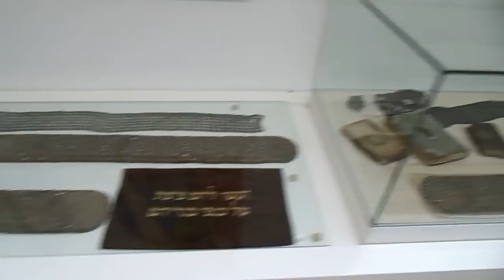CultureBuzz's Ultimate Exhibition Guided Tour: Dvora Liss with "Bokobza"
What: "Bokobza".
Curator: Dvora Liss.
Where: Museum of Art, Ein Harod.
When: 14 December 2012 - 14 April 2013.

Meet your guide: Dvora Liss (Ein Harod Museum's Judaica Section Curator).